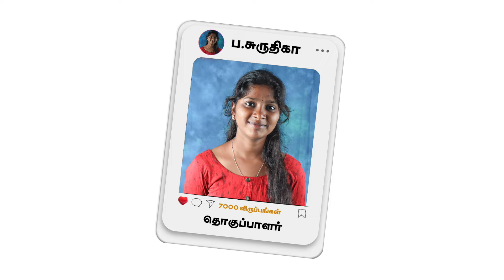திருக்குறள் இரட்டைக் காப்பியமா!?😳 | மின்னம்பலம் தமிழ்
இது எம் தமிழ் இனி எங்கும் தமிழ்